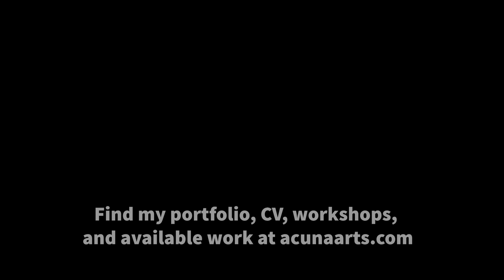Plein air painting in Port Washington, WI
A short video from a recent trip to Port Washington to make a new plein air painting for the Mercantile Plaza gallery. This is my replacement painting from their plein air event last month. This original oil painting on a handmade 6” x 8” linen panel is available now through their gallery. Please contact the gallery directly to purchase the painting if you’re interested.

This was a fun one afternoon session. It was chilly but with such a beautiful sunny view I didn’t mind the cool breeze. The painting was different for me because I usually avoid painting water from observation. It would’ve been fun to explore the waves and reflected light on a larger surface though.

Let me know what you think about this one.